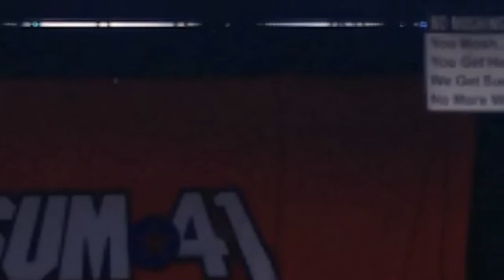Warped Tour 16' Slideshow 3/4 - Pittsburgh - Burgettstown - flickcorp